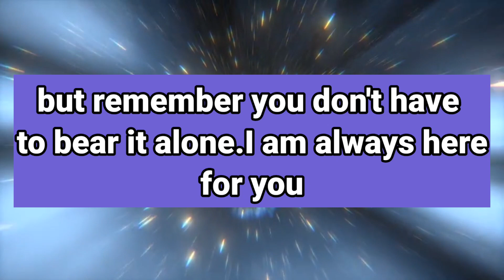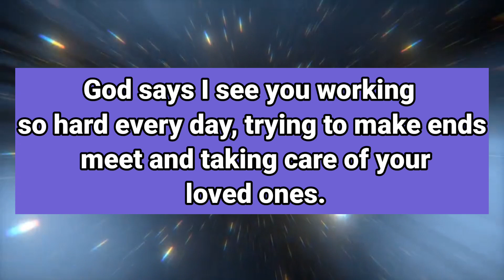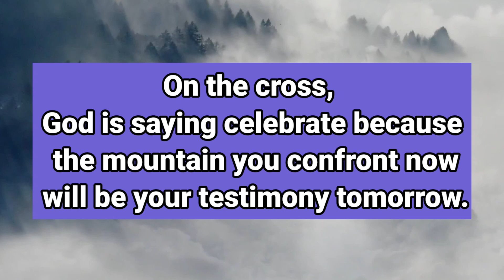11:11 💕🌈God Message For You Today : This is about the house you are staying in. A woman is…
11:11 💕🌈God Message For You Today : This is about the house you are staying in. A woman is…

ac

This Video Includes All These Searches 👇

1. God message for me today
2. God message for me
3. God message
4. God's message
5. God message for you
god's message
prophetic word
god message today for me
god message
god message for you
god says

1. God message for me today
2. God message for me
3. God message
4. God's message
5. God message for you